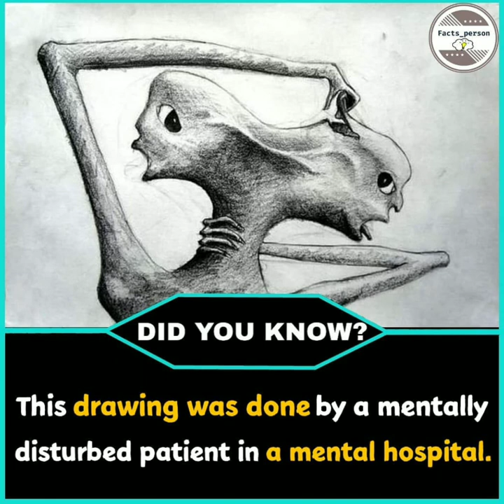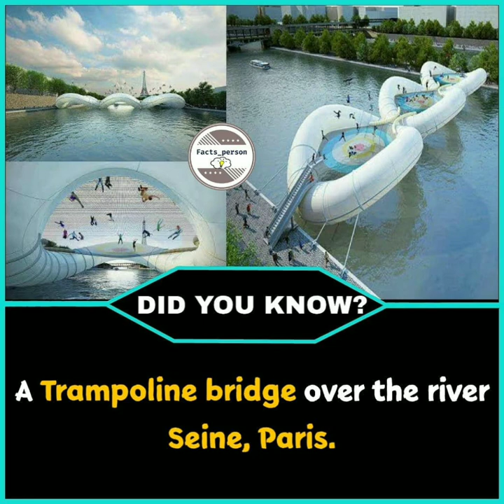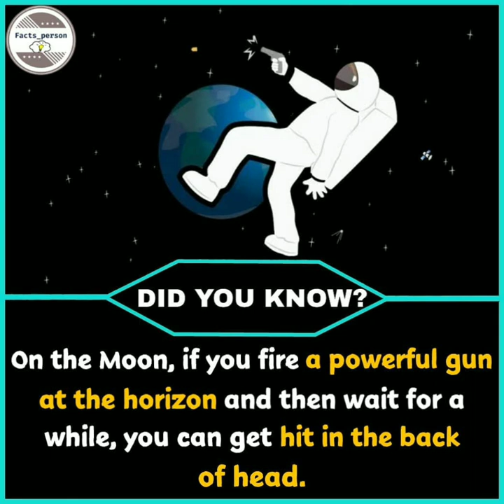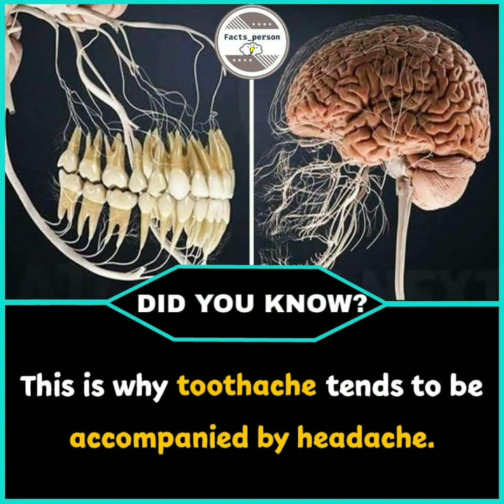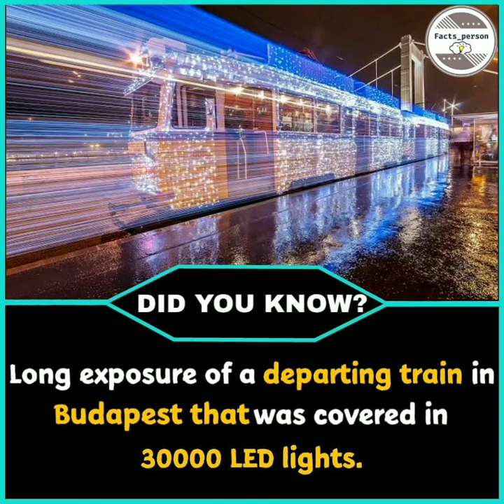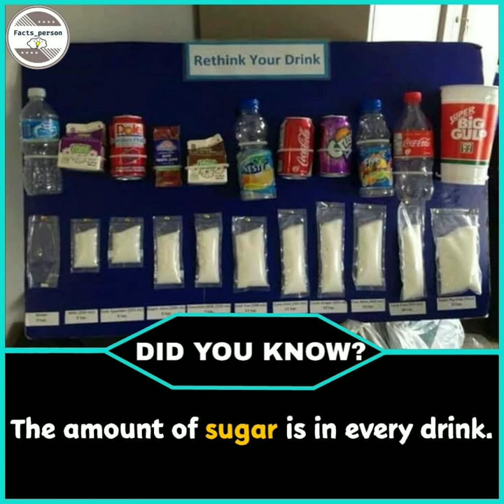Amazing Facts You Should Know | Do You Know Facts | Did You Know Facts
Amazing facts that you should know

facts pictures
facts images
genius facts
psychology facts
psychological facts

@Quotes space